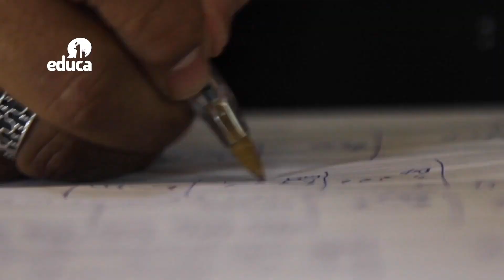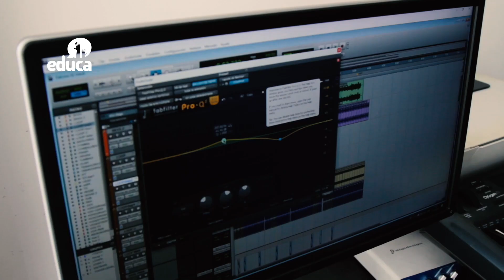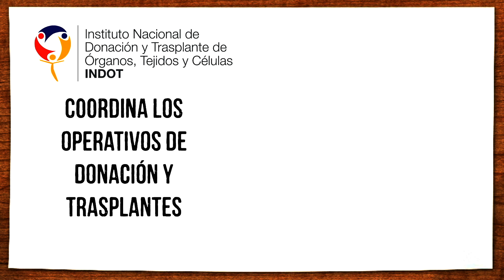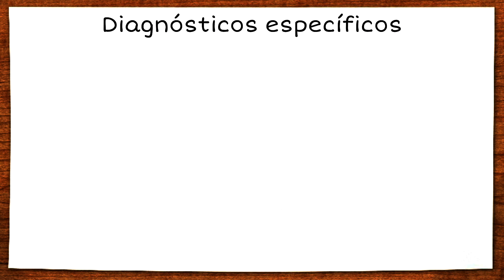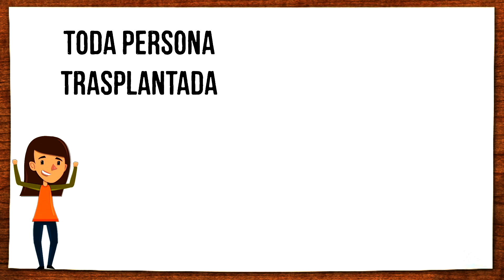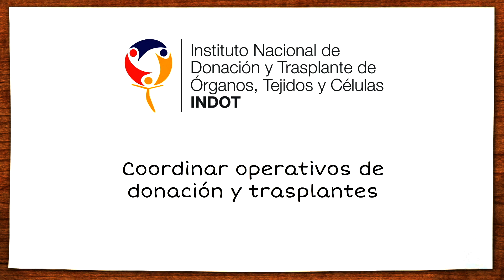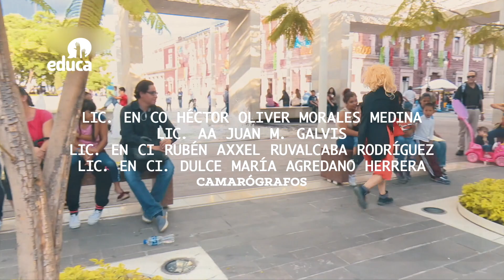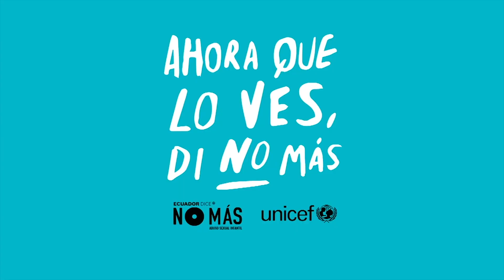Aprendemos Juntos - Identificar el momento correcto para la cosecha - Cap 41